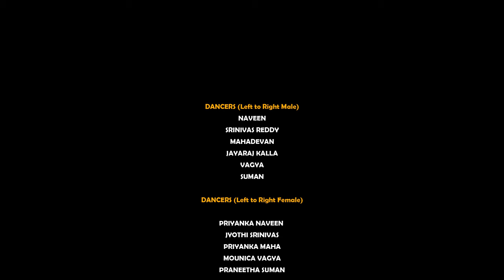Best Christmas Dance Cover Ever - 2024 | Telugu Christmas Mashup | Merlyn Salvadi | Shyam Kalla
ORIGINAL CREDITS:

nazarethu patnana nagumalle dharani lo yosepu mariyamma nagumalle dharanilo
hallelujah (x4)
memu velli chuchinamu swami yesunaaduni
prema mrokki vachinamu maamanambu
lallaragabethalemupuramulonabeedha kanyamariyaku
pedhaga suroopu dhaalchi velase pashula paakalo
pedha vadla vari kanya mariyamma
prema gala yesu thalli mariyamma
prema galla yesu thalliperellina deva devude yesayya
prema gala avataram
swarga dhvaralu therichiri yesayya
swarga raju putta gane yesayyaswarga raju putta gane saruguna dhoothal vachiri yesayya chakkani paatal paadiri

nuvu boye daari lo yerushalemu gudi kada acham malle poola thota yesayya doddu doddu baibilu dositlo petukoni dhorolle bayilelli naade yesayya

raajulaku raaju puttannaya ra re chuda manam elludham annaya thaaran joochi thoorpu gyanul annaya tharali naare bethlahem annaya